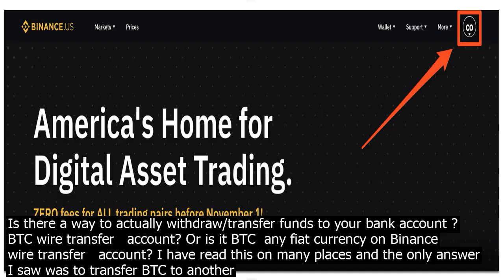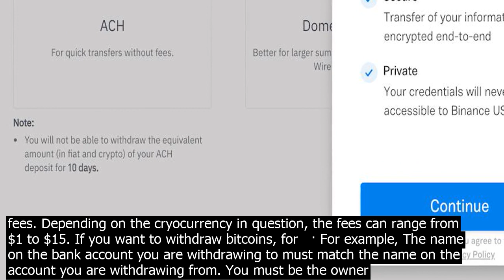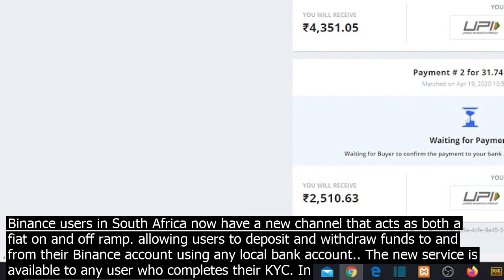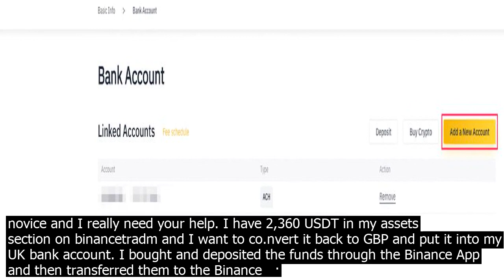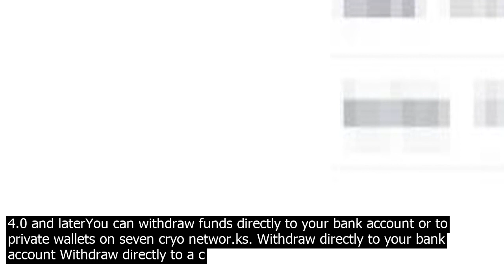Can binance withdraw to bank account is there a way actually transfer funds your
Is there a way to actually withdraw/transfer funds to your bank account ? BTC wire transfer   account? Or is it BTC  any fiat currency on Binance  wire transfer   account? I have read this on many places and the only answer I saw was to transfer BTC to another exchange like Coinbase for example and from there to transfer to a bank account.. It sounds like a lot of prots would be spent   Send your Canadian dollars to your bank account. Send a withdrawal to any Canadian bank • Click WITHDRAW at the top of the screen • Select the FIAT TAB on the left side of the screen • Ensure CAD is selected and click the WITHDRAW button • Choose the method of withdrawal  EFT or WIRE TRANSFER • Select BANK ACCOUNT or ADD ACCOUNT if this is your first time. · Your BlockCard bank account functions as a perfect cryo on and off ramp. Follow these steps to withdraw funds from Binance to your BlockCard Bank Account. Wallet Label is a name you can give to each withdrawal address, so you dont forget which wallet or recipient it refers to. MEMO is optional. For example, you need to provide the MEMO when sending funds to another Binance account or to another exchange. You do not need a MEMO when sending funds to a Trust Wallet address. The other day I wrote a guide on buying Bitcoin BTC on Binance directly with my credit card.. Today im going to teach you how you can deposit or withdraw your fiat currency via bank transfer with Binance. If you havent register with Binance, you ought to do so right now here.. Securing your Binance account allows you to trade cryocurrencies on a fast, secure and reliable platform. On Binance, you can also activate the withdrawal whitelist and list all IP addresses that are allowed to withdraw funds from your wallet. Binance will automatically block all the rest. Withdrawal Fees. Binance has zero deposit fees but things are different for withdrawal fees. Depending on the cryocurrency in question, the fees can range from $1 to $15. If you want to withdraw bitcoins, for   · For example, The name on the bank account you are withdrawing to must match the name on the account you are withdrawing from. You must be the owner of the bank account you are withdrawing to and have the same name on the bank account and on your Kraken account. As you can see I already have my EURO account added here. But youll click on Add   Making a Withdrawal from Bitfinex  You can choose to withdraw your tokens to a valid address through the withdrawal section of your Bitfinex account. 1. Make your way to the withdrawal page. 2. Select the currency you would like to withdraw. For a  5. An amount between $0.01–$0.99 will be sent to your bank account for verification. Note  It may take up to 2 business days for the amount to reflect in your bank account. 6. Once you have received the amount in your bank account, navigate to your withdrawal page by … YubiKey 2 Factor Authentication  A YubiKey is a hardware device that you can use on Binance as a 2FA method to enhance account security. Google Authentication   Used for withdrawals and security   · Your BlockCard bank account functions as a perfect cryo on and off ramp. Follow these steps to withdraw funds from Binance to your BlockCard Bank Account. Making a Withdrawal from Bitfinex  You can choose to withdraw your tokens to a valid address through the withdrawal section of your Bitfinex account. 1. Make your way to the withdrawal page. 2. Select the currency you would like to withdraw. For a  PRESS RELEASE  SOUTH AFRICA Binance users in South Africa now have a new channel that acts as both a fiat on and off ramp. allowing users to deposit and withdraw funds to and from their Binance account using any local bank account.. The new service is available to any user who completes their KYC. In order to use the on ramp, you will have to make deposits in USD via a Swift transfer to a U   YubiKey 2 Factor Authentication  A YubiKey is a hardware device that you can use on Binance as a 2FA method to enhance account security. Google Authentication   Used for withdrawals and security   · Bittrex fees are a little higher than the classic Coinbase, even more than Binance and Kraken, and in the middle tier compared to other cryocurrency exchanges. Can I withdraw from Bittrex to a bank account? Yes, you can! Youll need to verify your bank account on Bittrex, though. They are very thorough with their Know Your Customer procedures. If you dont have a bank account already   Help Withdrawing USDT to UK bank account. General. Hi All, Sorry if this has been asked multiple times before but I am a complete novice and I really need your help. I have 2,360 USDT in my assets section on binancetradm and I want to co.nvert it back to GBP and put it into my UK bank account. I bought and deposited the funds through the Binance App and